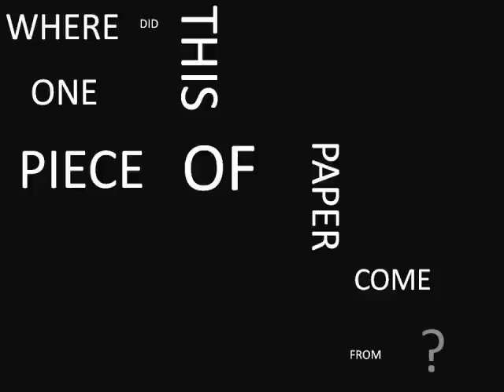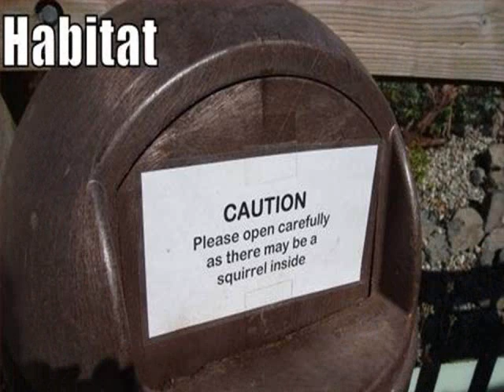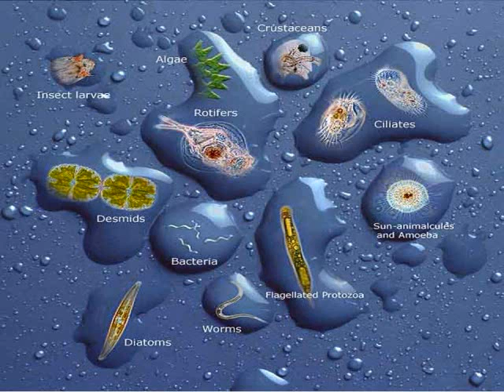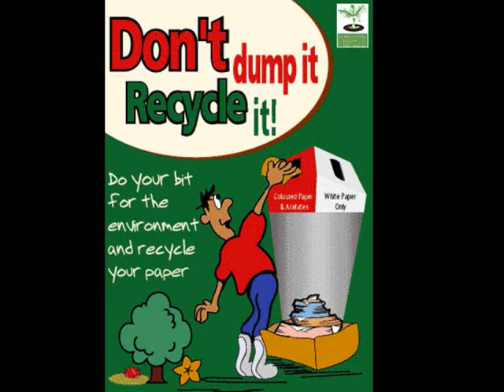Save the Earth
zoom in
Where did this one piece of paper come from? What is the effect on biodiversity when we throw out this one piece of paper?
Biodiversity is the species richness and the variety of life in the world. Species richness is important because it maintains a balance in nature and also provides humans with many ecosystem services. The ecosystem has aesthetic values, but is also vital to maintain our way of life. It provides us with undeniable economic value while the wealth of species diversity provides us with a wide variety of food, medicine, and products.  Despite the importance of species, many people dont realize the impact on the environment when they simply throw away a piece of paper. Currently, we are in a biodiversity crisis as species are becoming extinct, but we continue to exploit habitats for our consumer needs. Which leads us to H.I.P.P.O.
H
(birds chirping.)
A piece of paper starts with one tree but many people dont realize how important one tree is to our environment and the species that depend on it.
In order to make products from trees or to build on land, the trees must be cleared first, and this leads to habitat loss.
When one tree disappears, many more follow because people never cut down just ONE tree. Even the loss of one tree and the destruction of a small area of the forest can have a big effect.
(no more birds chirping)Many species depend on the forest for shelter. Loss of trees leaves many animals homeless. Thus, they tend to die off because they are forced out of their environment, and there is closer interaction with humans. (pictures of deer on highway, squirrels looking through trash)
I
Introduced species also affect biodiversity.
There are invasive trees, weeds, and animal species that thrive in their new habitats at the expense of others. Kudzu, for example, is an invasive weed that climbs on other plants and blocks out the sun, killing native species. While invasive species survive, they reduce the other species that cannot compete with them in the habitat, contributing to biodiversity loss.
P
Pollution is a major factor that affects the environment and the species that live there. Air pollution affects the available gases that different species depend on to function. When trees are removed from the environment along riverbanks and other water sources, erosion occurs that brings not only sediments, but also chemicals into the water that kill marine wildlife.
P
Population growth- With increasing technology and medical advancement, people are living longer while babies continue to be born. With population growth, more land needs to be cleared for homes, which results in more habitat loss. More resources are needed to come up with the products. For example, more paper needs to be produced if there is a greater population in school, which means more resources are needed.
O
Overconsumption includes exploiting our resources and being wasteful. Fisherman are overharvesting fish and not leaving enough to repopulate. Forests are being completely stripped to obtain all the wood to make products.
We are unintentionally causing the extinction of many species. When just one species disappears, even the smallest organisms such as insects, fungi, and microscopic organisms, as well as larger organisms, such as pandas are affected. When trees disappear, other species lose their homes and food. The extinction of any species causes a chain reaction as their absence affects other species that depend on them, and these losses reduce biodiversity.
The factors in H.I.P.P.O. are all interrelated, and it is a terrible cycle. They all contribute to loss of biodiversity, and when species die off, there is no way to bring them back.
We need to value the trees and should consider first what other options we have before destroying them. We are affecting more species than we realize. Society must be careful of the way we use our resources and people must change their wasteful habits. Do your bit to preserve our environment. Recycle and save. Bring your own bags to the supermarket. Petition to get laws to restrict harvesting and protect habitats. (recycling symbol, planting trees?)
 zoom out
One piece of paper may not seem like a big deal, but one species can make a difference. One person can also make a difference to the world and prevent the loss of biodiversity.  So lets all work together to save the earth!